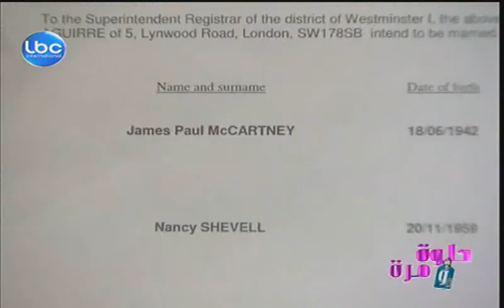Helwe w Murra report Paul McCartney - حلوة و مرة تقرير عن بول مكارتني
This Helwi w Murra reports talks about Paul McCartney's 3rd marriage at the age of 69.